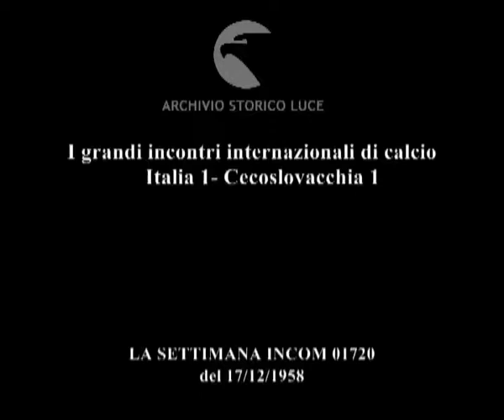I grandi incontri internazionali di calcio Italia 1- Cecoslovacchia 1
I grandi incontri internazionali di calcio
    Italia 1- Cecoslovacchia 1
   Descrizione sequenze:i calciatori affacciati alla ringhiera di un passaggio lungo le coste di Nervi guardano le onde del mare ; tre calciatori leggono il giornale ; Boniperti passeggia con i calciatori ; i tifosi sotto gli ombrelli ; la squadra italiana entra in campo, i fotografi li aspettano al centro del campo ; i tifosi sventolano bandiere ; le squadre al centro del campo, la banda suona gli inni nazionali ; i tifosi sotto gli ombrelli ; l'incontro di calcio ha inizio ; alla rete boema un tifoso mordicchia la cinta dell'impermeabile ; giovani tifosi in tensione ; la folla applaude ; una ragazza si succhia il dito ; alla rete italiana i calciatori e i tifosi esultano ; al termine dell'incontro i calciatori si stringono la mano, si dirigono verso l'uscita ; i tifosi in piedi ;